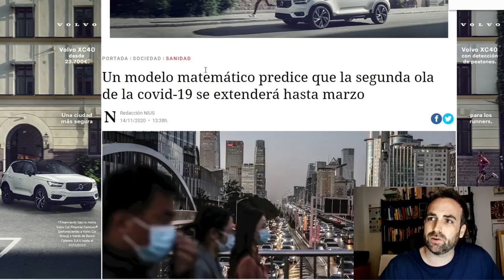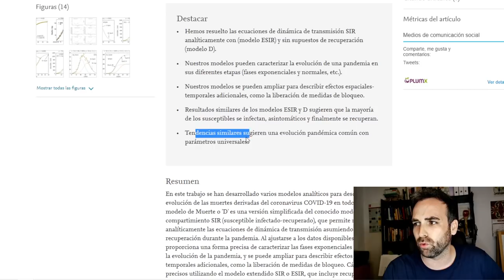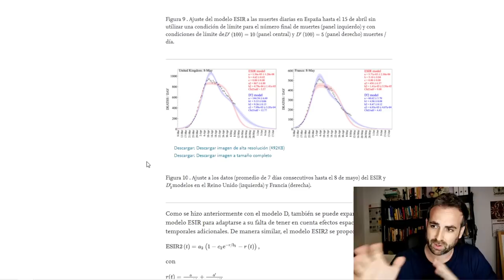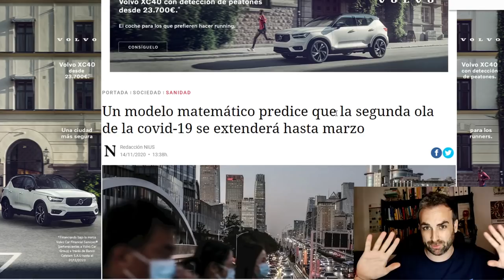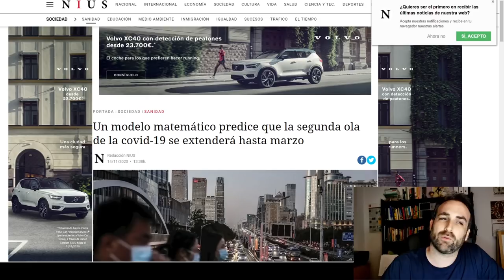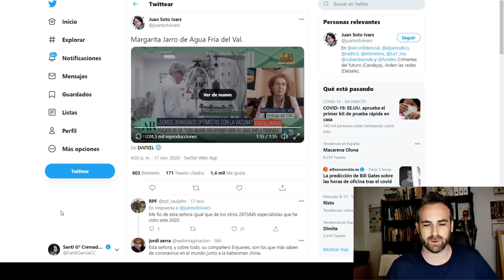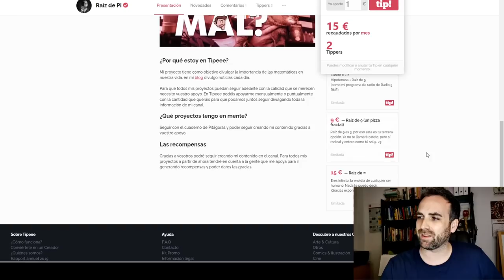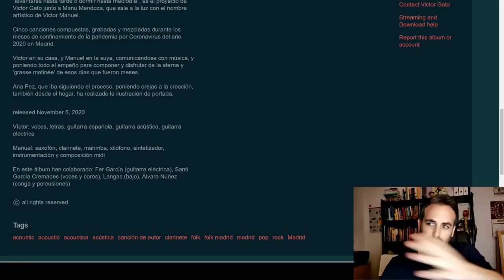18/11/20 | ¿CUÁNDO SERÁ EL ADIÓS DE ESTA OLA?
Hablamos de un modelo matemático que habla del comportamiento de una ola de coronavirus, según los datos de la primera ola. Planteamos el modelo de la primera ola, que utilizamos en mi investigación en la Universidad Miguel Hernández para predecir la curva de fallecidos a este momento donde comenzamos a bajar en la curva de contagios.
Escuchamos a Margarita Del Val (viróloga del CSIC) y su charla en CIeNZA.

Dejo aquí links de todo lo hablado:
Pre-print del modelo de análisis global de la pandemia: